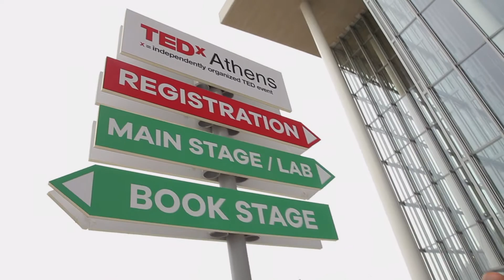To Πλαίσιο στο TEDxAthens 2017